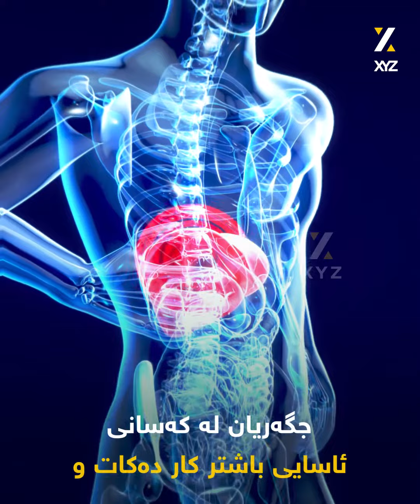ئایا مێخەک ئازاری ددان کەم دەکاتەوە ؟